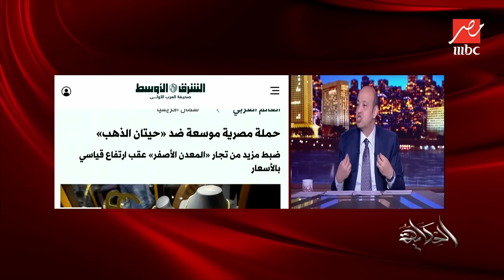الحكاية | قضية فساد وزارة الري وإمبراطور الدهب والسبايك المغشوشة.. وتحذير عمرو أديب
المداخلة الكاملة لـيسري البدري مساعد رئيس تحرير المصري اليوم وتحذير عمرو أديب من قضايا الفساد لوزارة الري وتعليقه على إمبراطور الدهب والسبايبك المغشوشة